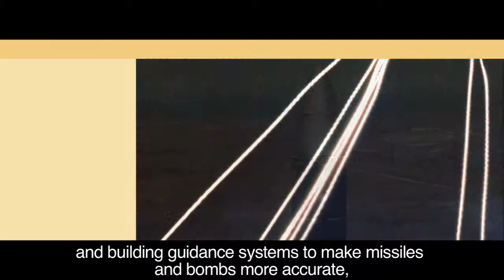Dr. Eric Bailey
A video for the Museum of Science (Boston) Innovative Engineers Exhibit.
Dr. Eric Bailey was instrumental in the development of the world's first multi-slice CT scanner.